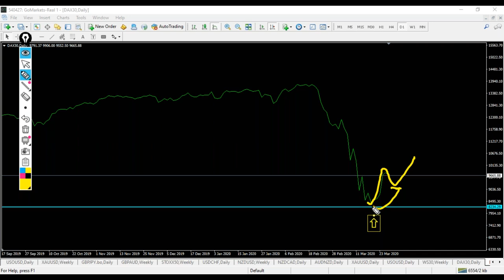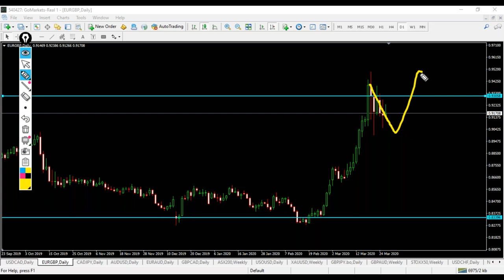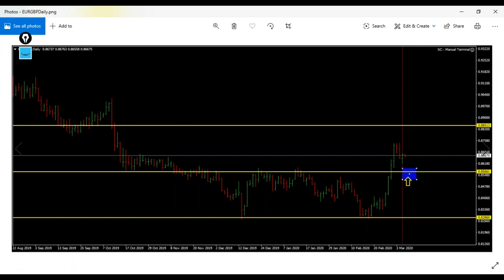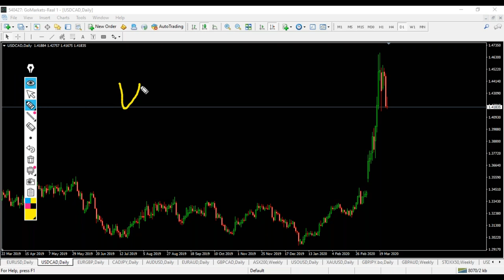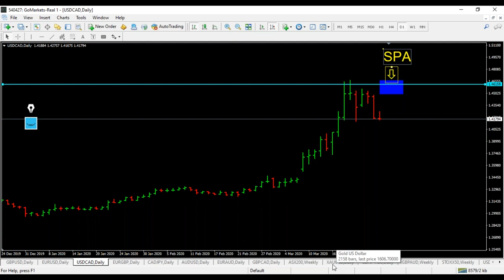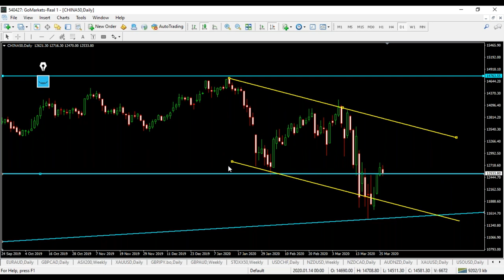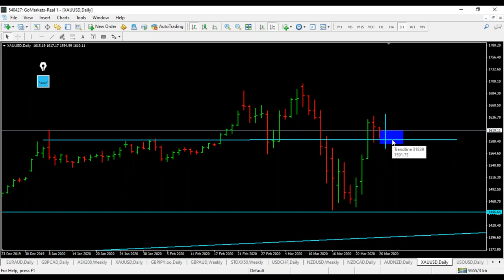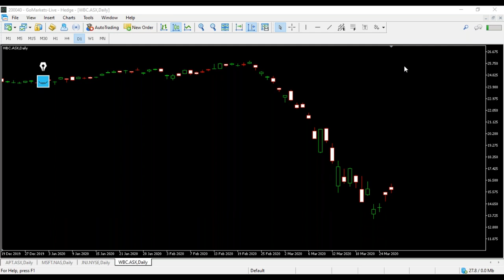如何理解不交易是交易的一部分？高频和低频交易的优缺点|金融网课回放-2020-03-27